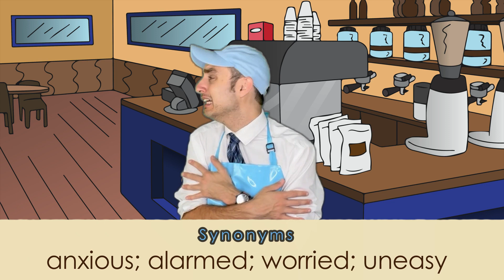Word of the Week 124: Apprehensive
This week's English vocabulary word is APPREHENSIVE!

Challenge" Use APPREHENSIVE in an original sentence, and post it in the comments. The funniest sentence will win a shout-out in an upcoming episode.

Weekly Schedule:
Sunday: Word of the Week
Wednesday: Whoa Wednesday Live Streams (2 P.M. AZ) on YouTube
Friday: Grammar/Idiom episode

Note: Some of these episodes contain outrageous and wacky humor that contains but is not limited to potential demonic possession, going to the bathroom in bottles, an addiction to sniffing gasoline, kidney harvesting, slang acronyms, etc. Mind you, these are all in jest and meant to reinforce the concepts with memorable humor (none of the episodes have any vulgarity or anything controversial, just ridiculousness). Please review each video ahead of time and determine whether or not the examples are the type of humor for your class/age group. Again, these are wacky grammar and vocabulary videos for upper-middle and high school students. Enjoy!